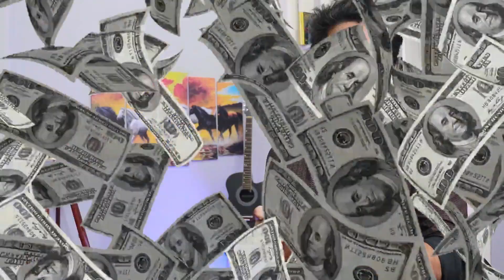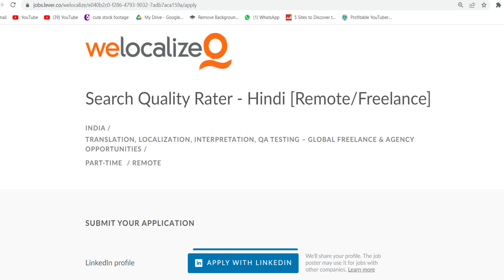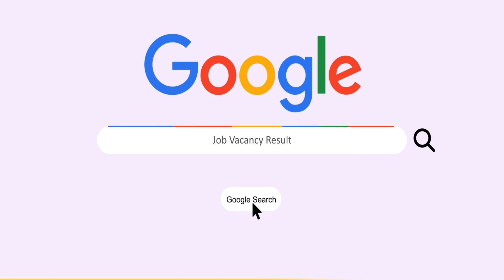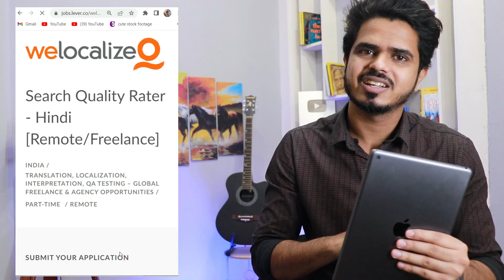Permanent Work From Home | Flexible Working Hours | Job For Freshers |Job In Hindi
TIME- STAMP
00:00 intro
00:07 job overview
00:26 job type
02:41 About freelance job
01:11 job profile
01:35 no. of vacancies
02:20 official website
02:40 job description and responsibilities
04:25 application process
05:04 outro